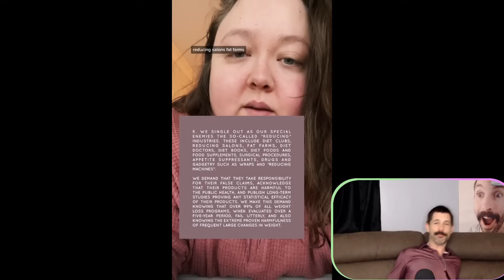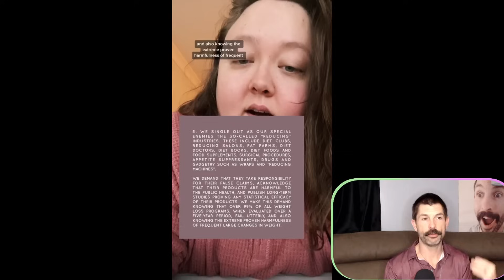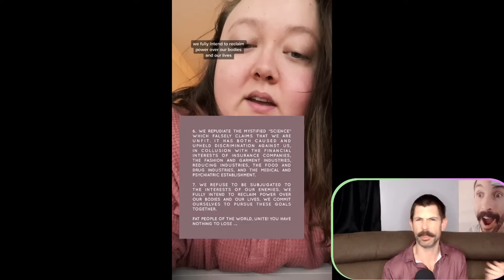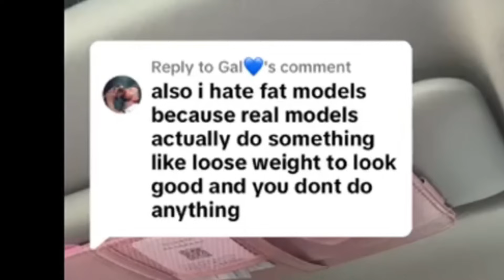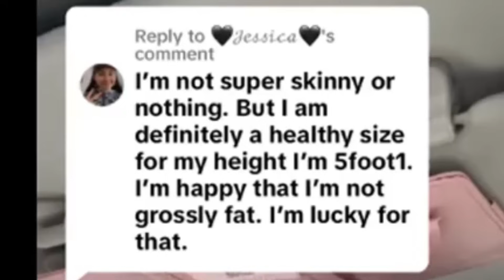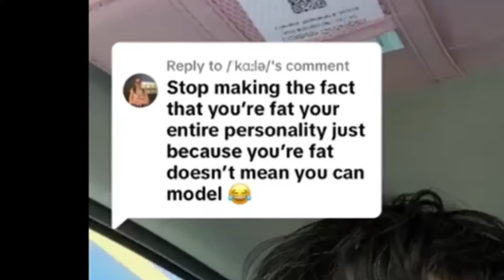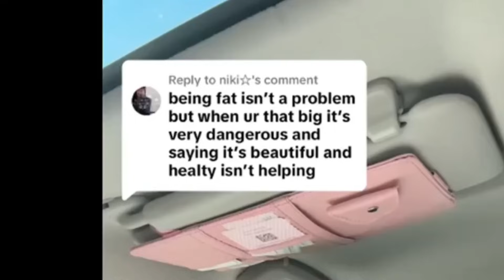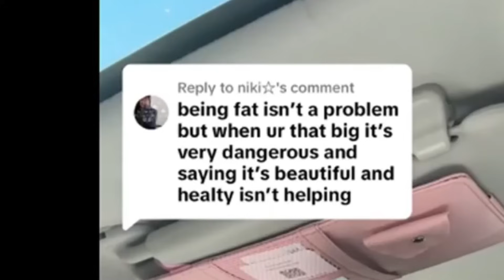The Fat Liberation MANIFESTO Is UNHINGED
We're going to look at the Fat Liberationist Manifesto today. We'll also be perusing some Jordan Underwood clips.